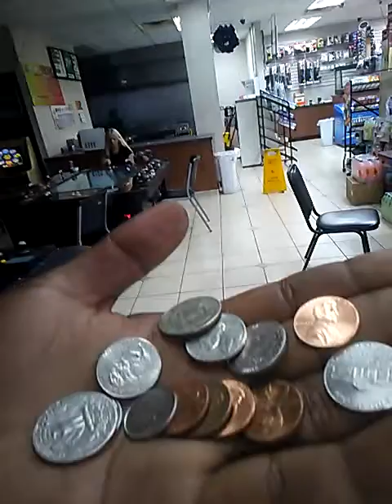You are an insult to my life. Obey: Obedience is your only option. I have been beyond simplistic and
A shower, bath, meal, no sex, and charge cum semen is what I requested by written request long long ingnored times ago. stall just one more hour. my promises do not change for haughty eyes I cannot see or hear from.